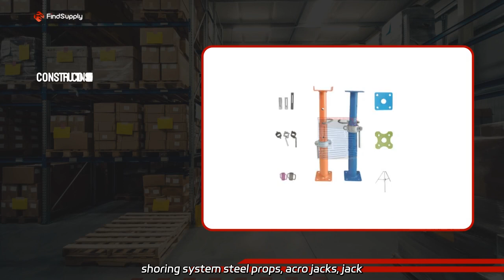Eurex Floor Props: Premium Quality Supplier for Wholesale and OEM Exporters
Eurex Floor Props: Premium Quality Supplier for Wholesale and OEM Exporters We are a factory specializing in manufacturing heavy-duty support shoring system steel props, acro jacks, jack bases, and adjustable steel props for scaffolding and formwork. High-quality products at competitive prices for all your construction needs.